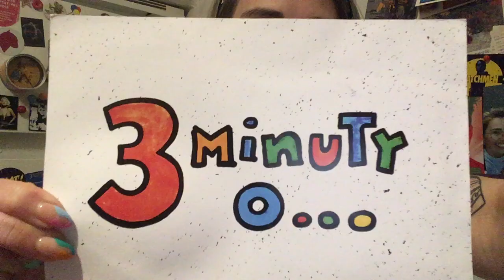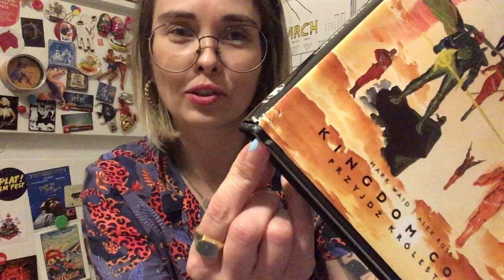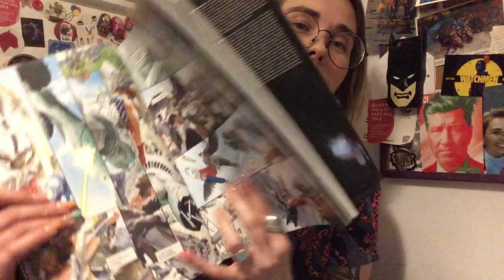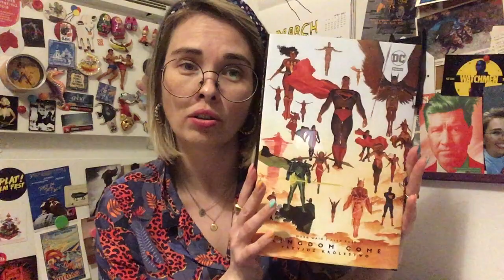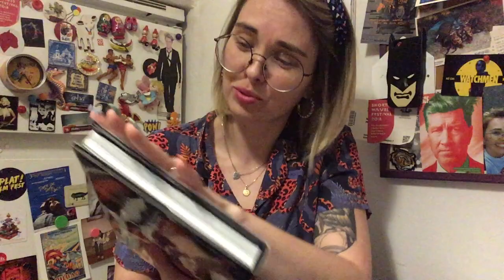3 minuty o... Kingdom Come. Przyjdź królestwo, Alex Ross i Mark Waid | Odcinek 33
💁🏼‍♀️⏰  3 minuty o...  💁🏼‍♀️⏰
Odcinek 33: Kingdom Come. Przyjdź królestwo, Alex Ross i Mark Waid, tłum. Maciej Drewnowski, Tomasz Sidorkiewicz, Egmont 2021. 🙌🏻🦸🏻🦸🏼‍♀️🦸🏽‍♂️🙌🏻

3 minuty o... to formacik, w którym Kaja Klimek opowiada o komiksach i (czasem) książkach. I jest dokładnie tak: 3 minuty (czasem ździebko dłużej!), krótko i na temat! 🤓

ps. Snyder Cut obejrzycie na HBO!